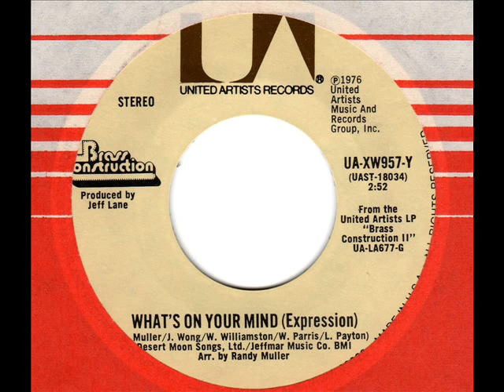BRASS CONSTRUCTION What's on your mind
70s Funk / Soul